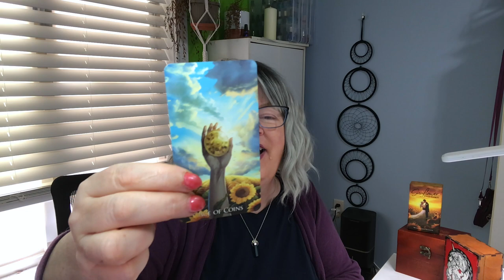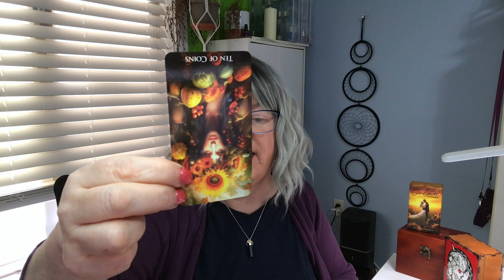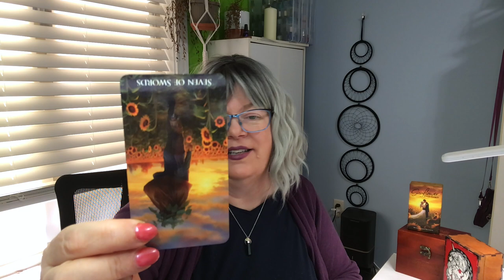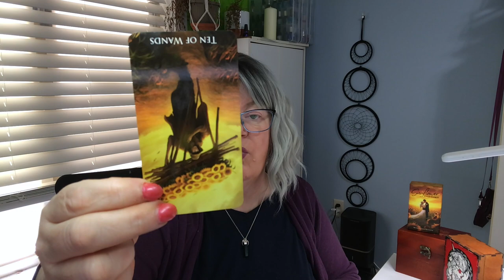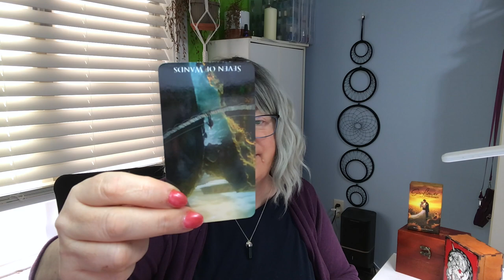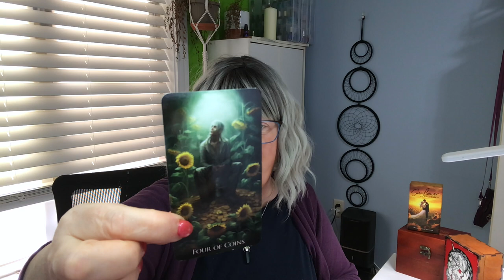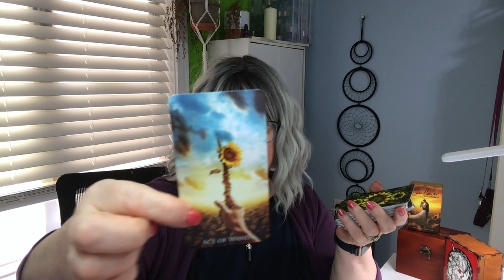Escaping Pain: Campus Protests for Palestinians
Are the campus protests doing any good for the Palestinian people. It feels more like a feel-good exercise than a serious attempt to effect change in the world. Holding up a sign is easy; advocating for the political changes that can bring about peace is hard.

The campus protests brought out the more cynical characteristics of my nature but I have to ask: "Am I being over-reactive?" It was a question I put to myself today through the cards and was surprised at what they had to say. Minds may have been changed. I think I may have softened in my advancing years.

Deck: Sunflower Field Tarot by Pentagram Publishing, Ukraine
End Card: from The Mystical Gnomes Tarot by Christina S Hadley

This channel is for entertainment and spiritual education only.